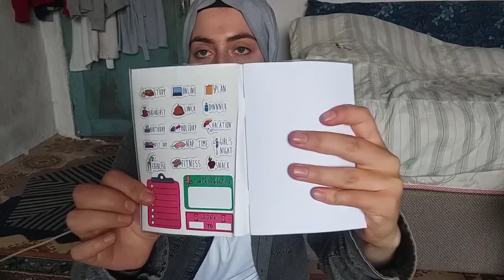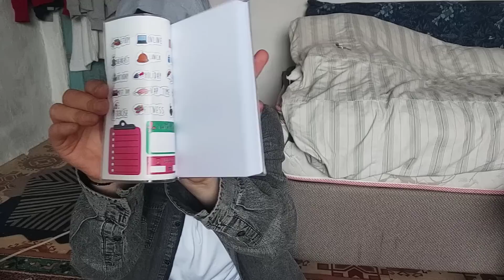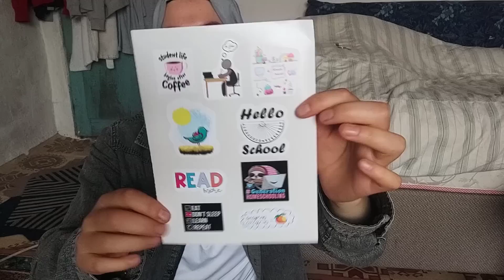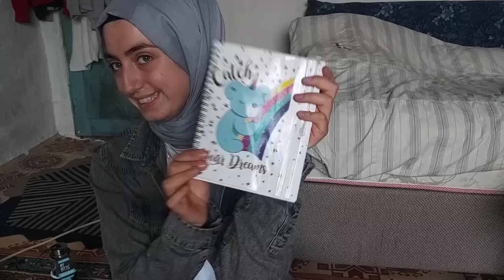YİNE BİR KUTU AÇILIM VİDEOSU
Herkese selamlar kanalımda sizler için eğlenceli vloglar,challengelar,kutu açılım videoları çekiyorum.

Ben NİSA GÜLSER. Mutlu olduğum, dertleşmek istediğim , kendimi yalnız hissettiğim her an video çekiyorum. Her zaman bunu yapmak istiyorum. Sizi görmesem de desteğinizi her zaman hissediyorum. Hepinizi çok seviyorum.

Her zaman kendin ol başkası olduğun zaman hayatın senin değil başkasının kopyası olur. Yaşadığın hayattan utanma seni sen yapmasına izin ver.